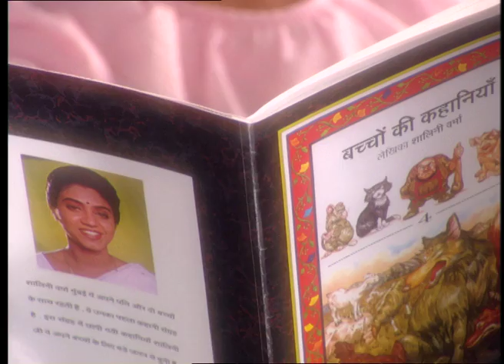Rin Power White - Stories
Director / Producer - Pooh / Siraj Ayesha Sayani
Year - 1996
Product - Rin Detergent
Production House - Shunyata
Agency - Lintas
DOP -
Actors - Ali Hans, Yusuf Hans, Bunty Shah